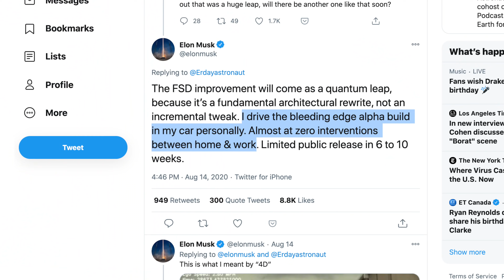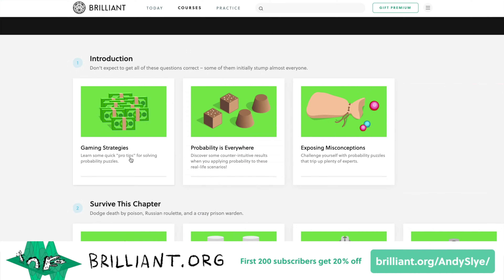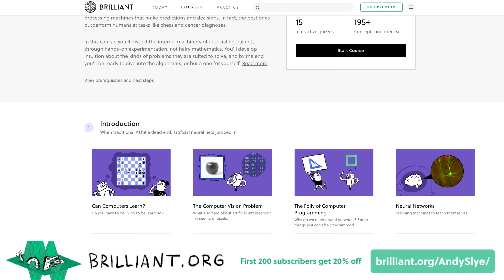Tesla Full Self-Driving: Progress Report After 30,000 Miles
Tesla Autopilot & Full Self Driving progress after 30,000 miles! (Sponsored) Go to sign up for free.

🚘 Ordering a Tesla?
🌟 My YouTube Success course

The Tesla Autopilot software is undergoing a fundamental rewrite which Elon calls a quantum leap in improvement (that’s a big leap). And it was just released to a small group of beta testers, and hopefully I will get it soon. But Elon also said that it's kind of hard for people to judge the progress of Autopilot. Well, that’s exactly what today's video is for. My Tesla Model 3 has the Full Self Driving option along with the latest full self driving computer also known as Hardware 3. So far I’ve driven over 64,000 miles, and I’d guess at least half of those miles were driven by Autopilot. Elon said that he drives the bleeding edge alpha build of the latest Autopilot software in his personal Tesla with almost zero interventions between home and work. Well, I don’t know what Elon’s commute looks like, but I have a 40-mile trip from home to work. We are going to see how Tesla Autopilot performs on this route before the new software rewrite then we'll come back at a future date after I get the new software and do the exact same drive to see how it’s improved so make sure you subscribe if you want to see that video hopefully in the near future. For now let’s hit the road.